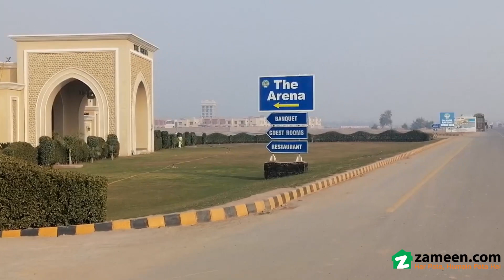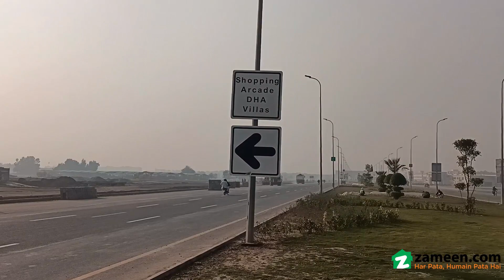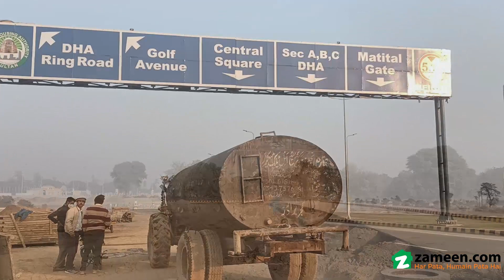1 KANAL RESIDENTIAL PLOT FOR SALE IN DHA MULTAN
If you are looking to invest in property, you won't find a better option than a price of PKR Rs 11,800,000 for this one. With a Residential Plot like this one, the perfect investment opportunity does exist. Purchase your property today to secure your future. The 1 Kanal property you must explore. Live your dream life in Multan. Here is a must see property if you're looking for a proper deal in DHA Defence.